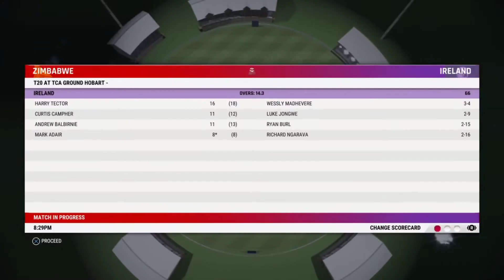T20 World Cup 2022 Group Stage Group B Final Game, Zimbabwe vs Ireland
Mens T20 World Cup 2022
Group Stage
Group B Final Group Match
Zimbabwe vs Ireland
Bellevre Stadium, Hobart
Host: Australia
Cricket 22